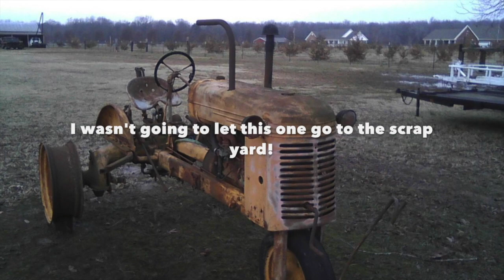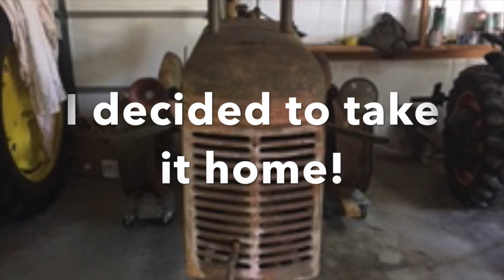Avery Model A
Music courtesy from Youtube video editor